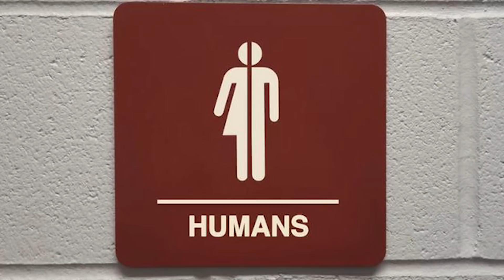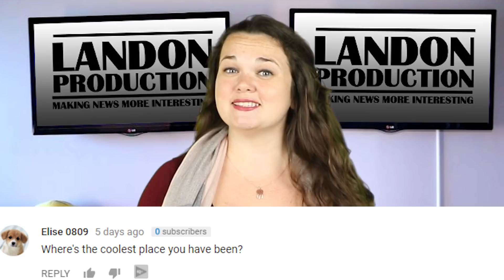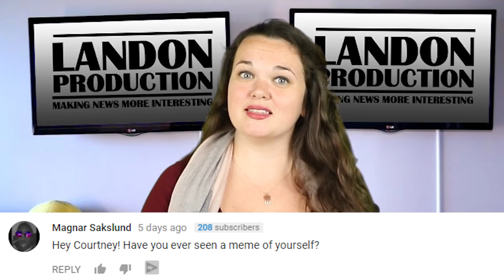Scientists Discover Your Brain Still Works After Death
Scientists discover your brain still works after death. Apparently scientists have discovered the mind still functions after your body stops showing signs of life. Recollections were verified by medical and nursing staff who claimed patients could remember what they said after being pronounced gone.

2408 Lakeshore Blvd W.
Etobicoke, On M8V4A2
PRODUCER:
Courtney McGinley